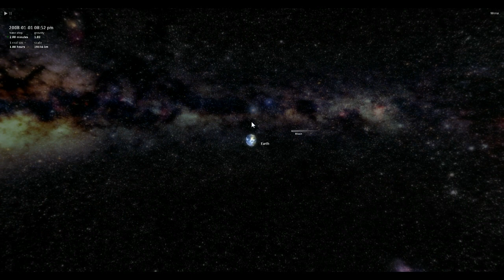Universe Sandbox - HD Moon explosion with trails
Some random fun with Universe Sandbox.  Exploding the moon into 300 pieces with trails enabled!
Quite a cool light show. Glow enabled for effect.